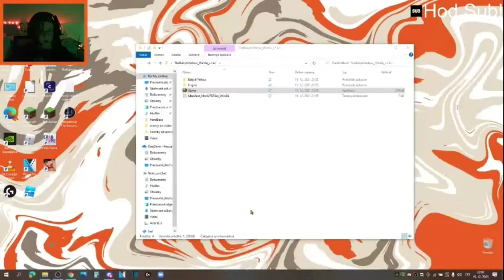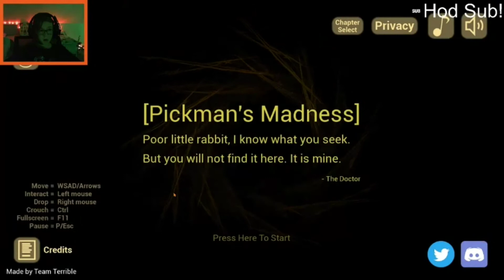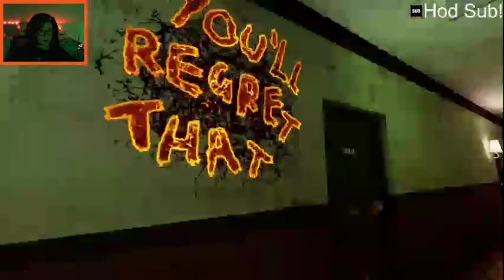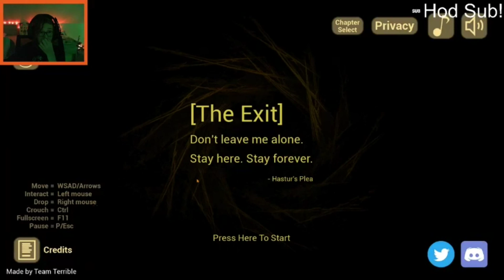Další velký Update! | Baby In Yellow #1 (nová séria?!)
odběěěěr aaaa likeeeeee